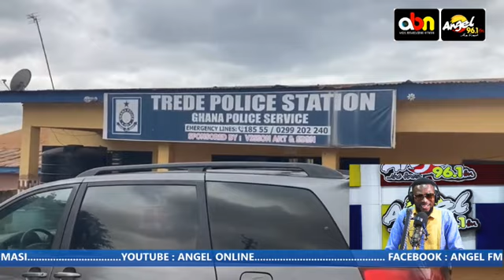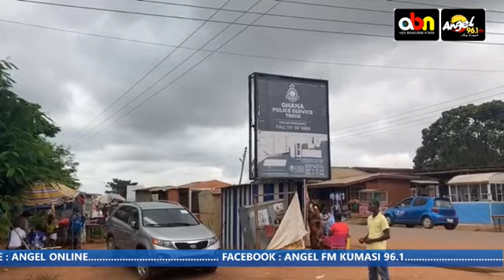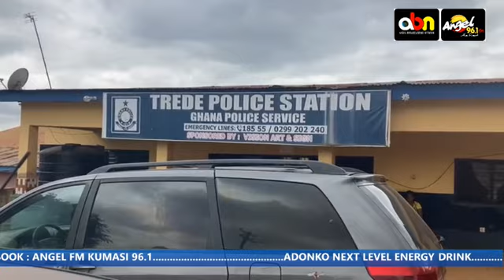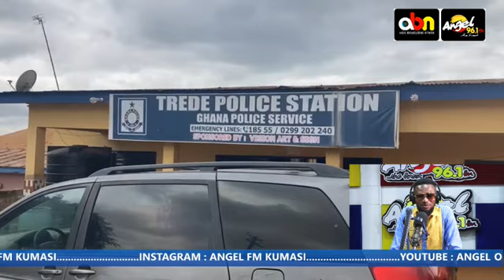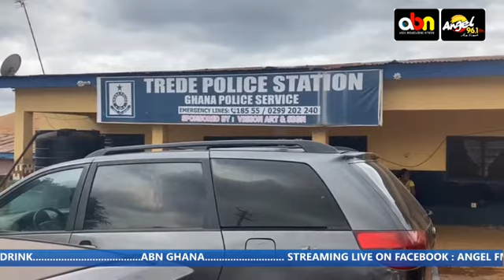VIDEO OF THE DAY ! 2 People ARRESTED for steaIing Pastor's PlGS at Kumasi Trede.